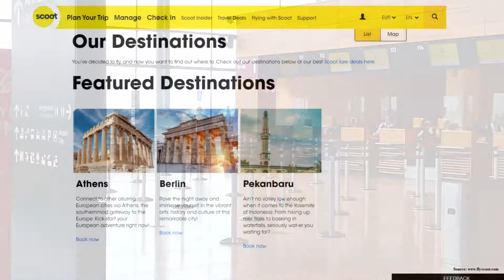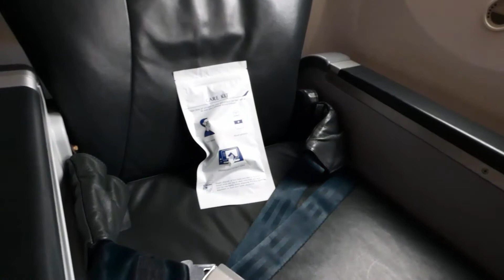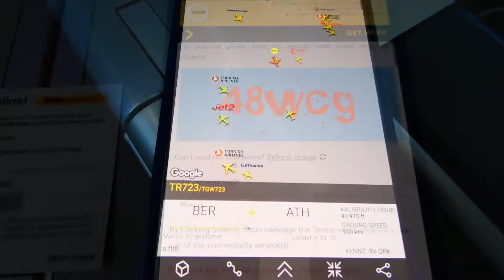FLIGHT REPORT | BERLIN➔ATHENS IN SCOOT PLUS | HAVING A 787 (ALMOST) FOR MYSELF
Flying Scoot Plus, the "Business Class" product of the lowcost carrier from Singapore Airlines from Berlin to Athens.
Since the flight was newly launched two weeks ago from this flight, the plane was more than empty and I had the pleasure of having an entire 787 (almost) for myself.

FLIGHT INFORMATIONS:
Seat: 3A
Flight Nr: TGW723
Depature: 12:50
Arrival: 15:50

00:00 Airport & boarding
02:21 takeoff
03:52 Inflight services
05:15 descending
07:20 landing
08:22 summary of today's flight